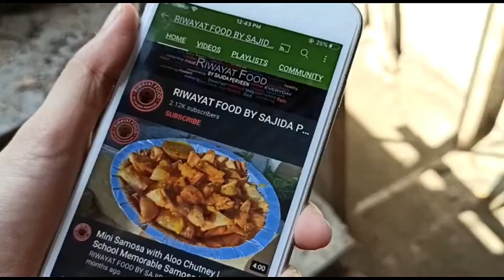Kurkure Chaart Recipe | Kurkure Chaart Street Foods | Ramadan Special Recipe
How to make  Kurkure Chaart Recipe | Kurkure Chaart Street Foods | Ramadan Special     Recipe at home.

INGREDIENTS

Kurkure 1 packet
Boiled Potato Cubes 1 cup
Boiled corn 1 cup
Green Chili 3-4 chopped
Coriander Leaves 1-2 tbsps.
Lemon juice
Red chili Powder half tsp
Chaat Masala half tsp
Salt as your taste
Sev 3-4 tbsp

Method
Take a bowl put kurkure then add Boiled Potato Cubes, Boiled corn, Onion chopped, Tomato chopped, Green Chili chopped, Coriander Leaves, Lemon juice, Red chili Powder, Chaat Masala
Salt as your taste, Sev and mix well.
Take out in serving plate and garnish with sev, coriander leaves,red chili and chaat masala.
Ramadan Special Recipe is ready.